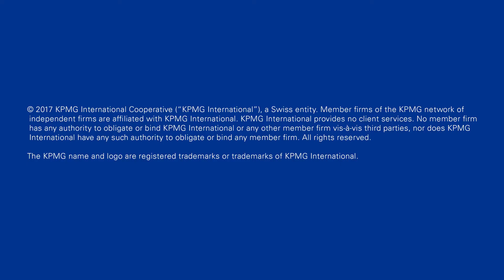KPMG Inclusion and Diversity (4)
Andries' story